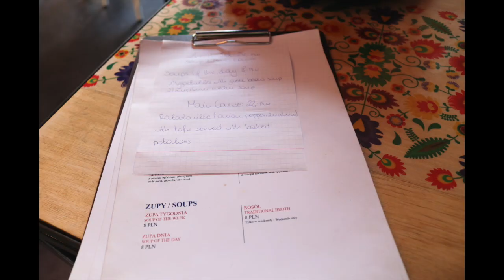Freaking Insanely Delicious Traditional Polish Vegan Food - Vege Bistro In Warsaw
On mu recent travels through Europe i stumbled across a gem in Warsaw - Vege Bistro.
Everything on the menu is vegan with tons of gluten free options.
What has been your favorite vegan spot in Warsaw?? I was so impressed by how many vegan options there are in Poland... Europe is even more amazing!!